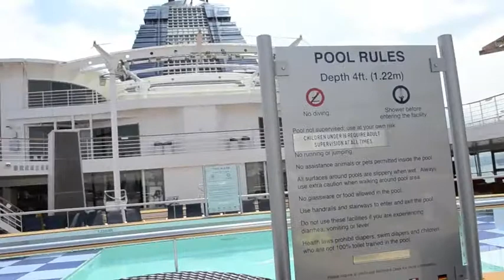Alaska Trip 2012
My family took a trip to Alaska.  Song: "Radar Detector" by Darwin Deez